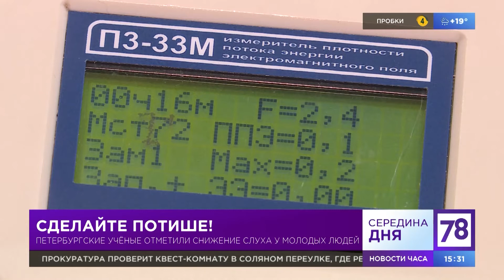Сделайте потише!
Петербургская молодежь глохнет. У юных еще людей снижается чувствительность к высоким частотам, то есть слух постепенно становится все хуже. Таковы результаты исследований петербургских ученых, которые обследовали в течение нескольких лет полторы сотни студентов Северной столицы.

Проблема, по мнению экспертов, скрывается в том числе и в небрежном отношении к своим барабанным перепонкам. Ведь можно с уверенностью с казать, что 21 век – эпоха наушников. В том числе и беспроводных. Которые, как заявляют некоторые зарубежные исследователи, вредят не только слуху, но и всему организму в целом